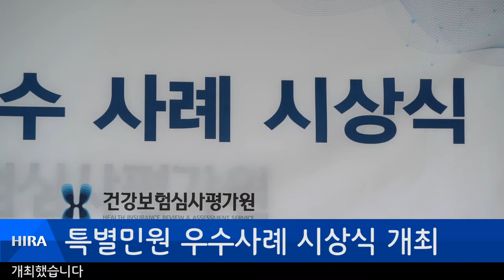[심평뉴스] 특별민원 우수사례 시상식 개최 20211025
건강보험심사평가원은 10월 25일, 본원에서 「2021년도 특별민원 우수사례 시상식」을 개최했습니다.

이날 행사는 장용명 개발상임이사, 김한정 고객홍보실장 등 총 20여 명이 참석하였으며, 부 · 팀 부문 7건, 개인 부문 1건으로 총 8건을 선정해 특별민원 대응 노고를 격려하는 시간을 가졌습니다.

sov. 장용명 개발상임이사
"공공기관에서 민원은 계속 발생할 수밖에 없습니다. 그러나 오늘 수상하신 특별민원 우수사례와 같이 전략적이고 체계적인 방법으로 협력하여 대응하시길 바라겠습니다."

특별민원 우수사례 시상식은 우수사례 공유를 통한 대응 역량 강화로 특별민원 발생을 최소화하기 위해 개최되었습니다.